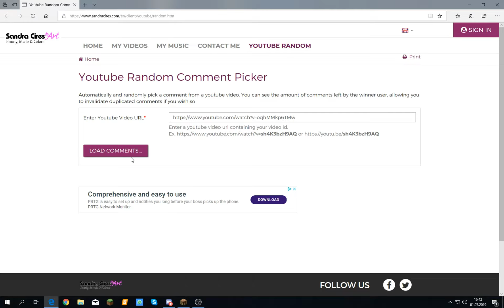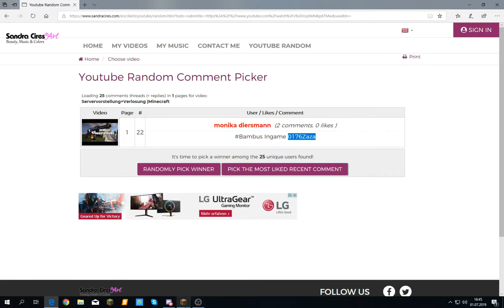Update vom PandaServer | Citybuild Server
ServerName: PandaServer    (neue IP wird(wenn wir wechseln)Panda.Baum.de)
ServerIP: Panda.citybuild.one

Heute mache ich ein Update Video vom Panda Server.
Schreibt mir eure Meinung zu diesem Video gerne in die Kommentare.